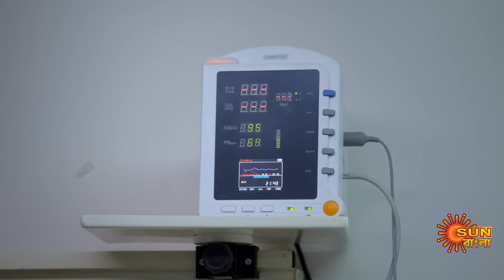Anamika -Best Scene |27 Aug 2024 | Full Ep FREE on SUN NXT | Sun Bangla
Watch the Best Scene of the bengali serial Anamika which airs on Sun Bangla TV.